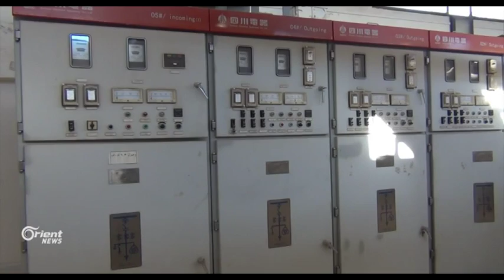Li Qamişlo taxên bajêr bê elektirîke, ji bilî çargoşeya ewlekarî